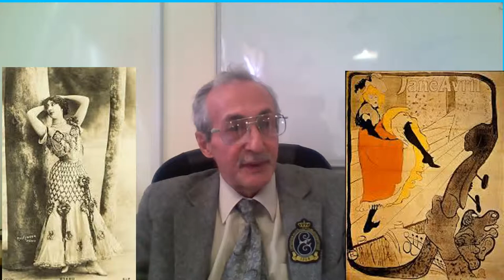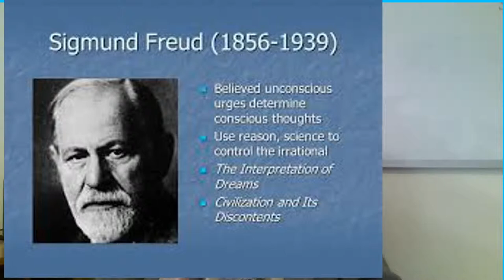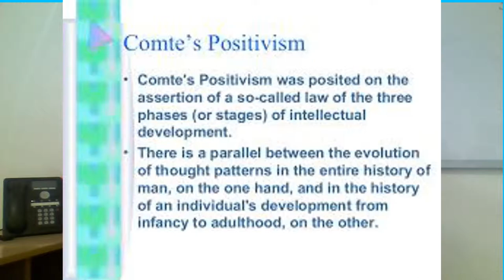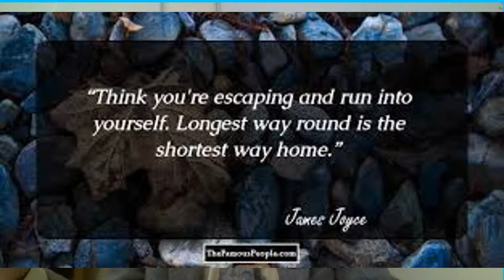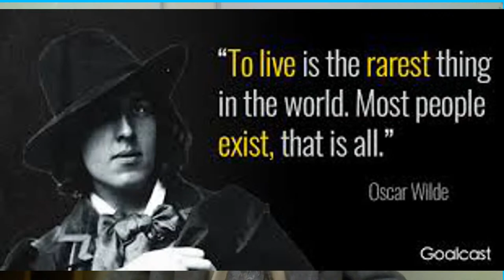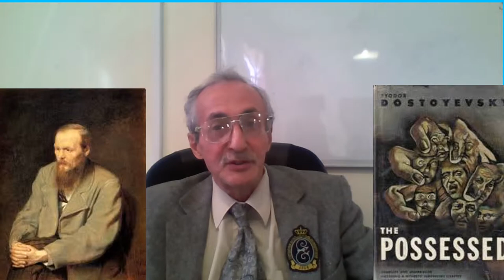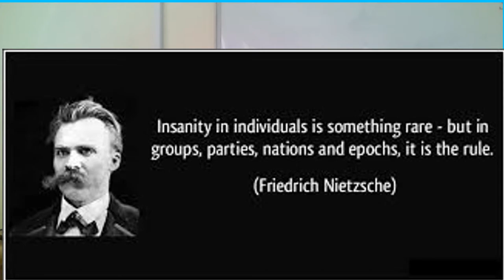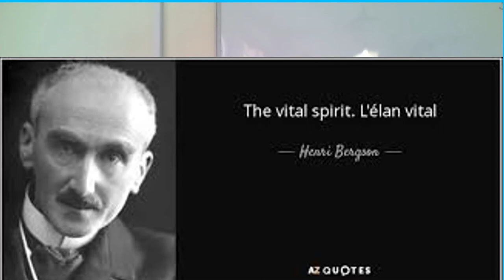La Belle Epoch: Art and Culture in Europe. Part One: Philosophy and Literature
In this segment of AP European History with Dr.Brovkin we examine the most fascinating period in European Culture La Belle Epoch a period  at the end of the 19th and early 20th century, a period of outstanding creativity in virtually all fields of rt and culture. Here we focus on philosophy literature and mentality in this glorious age